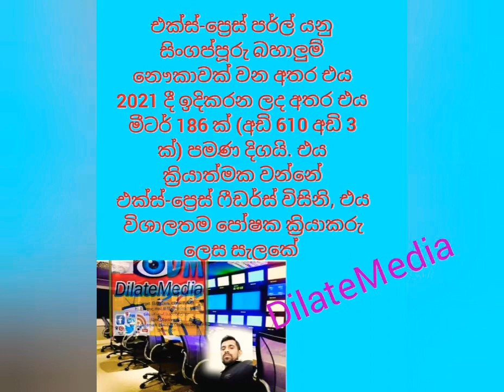නැව් ගින්න. حريق السفينة 船の火 огонь корабляv fuego de barco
General Average has now been declared on the fire-stricken X-Press Pearl after the blaze aboard the ship worsened overnight due to strong winds and deteriorating weather conditions.

The vessel’s owner and operator X-Press Feeders said that early this morning the vessel’s crew and 12 firefighters disembarked “as a safety precautionary measure”.

“Fire and smoke still remain on board. The salvage team, with fire experts and fire fighters will continue to work on putting out the fire.

“Special fire-fighting equipment arrived from Europe last night, which will reinforce the salvaging efforts,” the company said.

Tugs from the Sri Lanka Ports Authority and the Sri Lankan Navy have towed the vessel to 50 miles from Colombo port as fears grow of oil and chemical spills after eight containers fell overboard as the fire continued to spread.

The Indian Navy has sent fire-fighting tugs to assist, while the Sri Lankan Air Force has been dropping dry powder on the vessel to fight the fire, as seen in the video below.